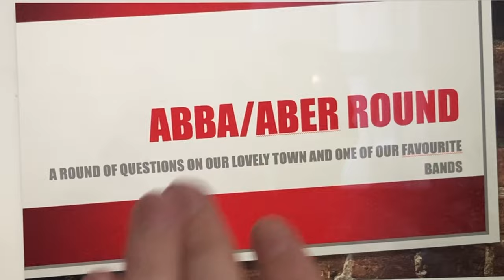Uni Exam Results & Interview at the University of Chester Vlog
Todays video is a weekly vlog and I went for an interview at the University of Chester!

I had such a blast exploring the city of Chester and then had some great exam results the next day.

This is one of my favourite vlogs so far!